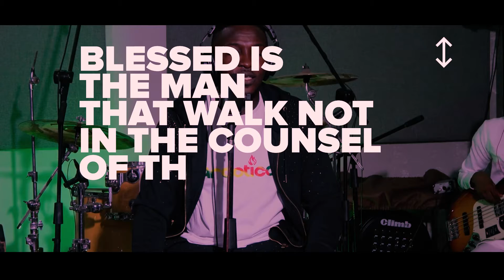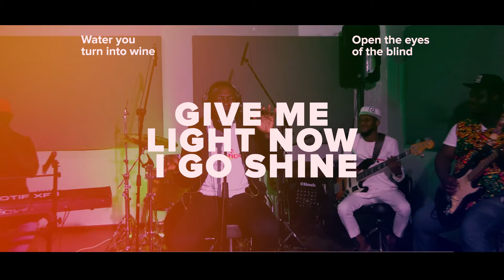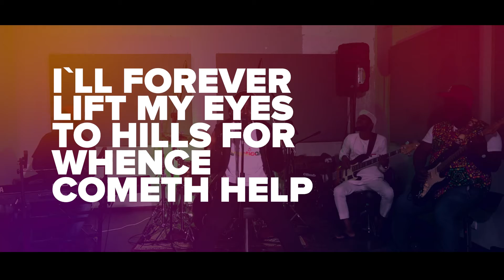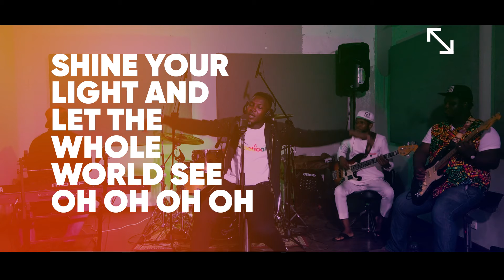LIGHT IT UP (Live) - Nat Abbey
Nat Abbey is an Award Winning Ghanaian Gospel reggae artiste. Channel provides you with authentic gospel music.

Light It Up (Live) was recorded live at Onak Studios in Tema
Mixed and Mastered by Semitone
Video Production by Onedaska Studio

Keys: Abeiku Sam
Guitar: Wisdom Nyansah
Bass: Enoch
Percussion Loops: Semitone